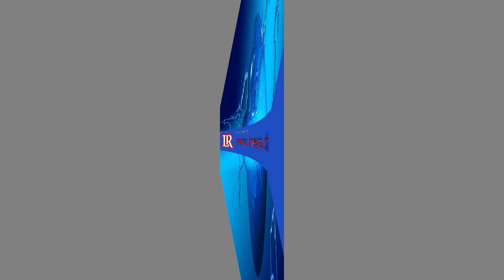පවිත්‍රා ගෙදර මිනිහගෙන් නිල්වෙන්ඩ ගුටිකයි